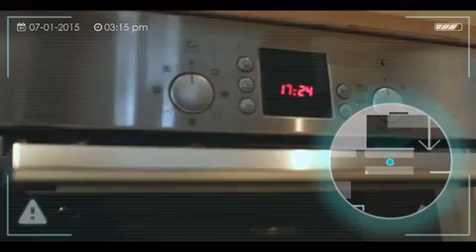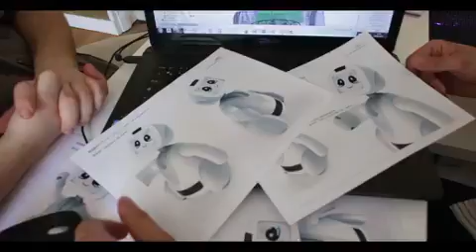Meet BUDDY the robot who helps the whole...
Meet BUDDY the robot who helps the whole family by Blue Frog Robotics